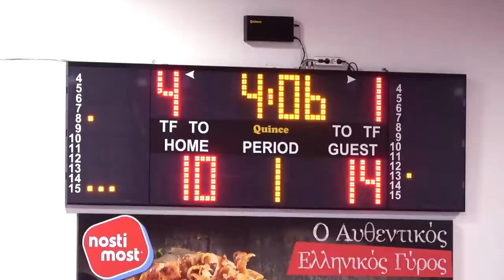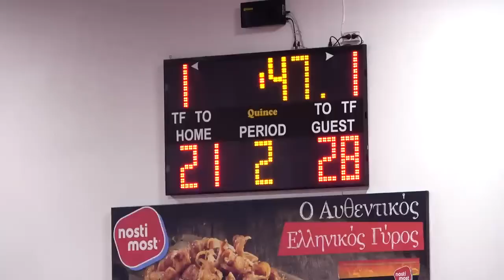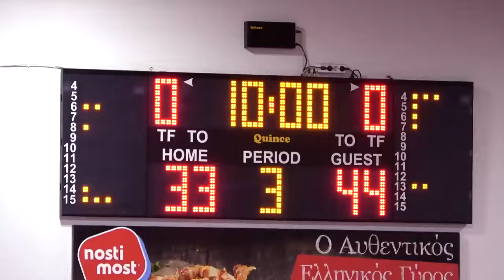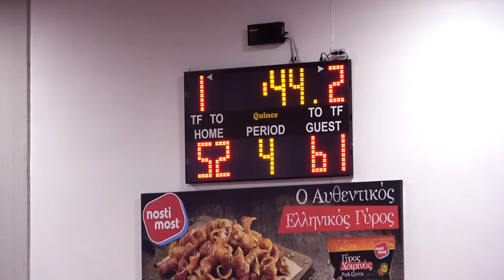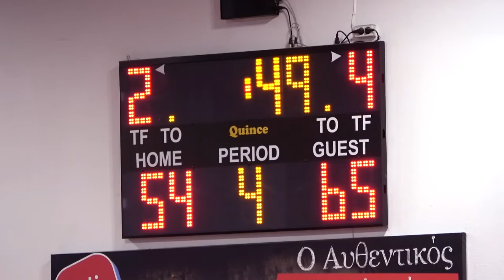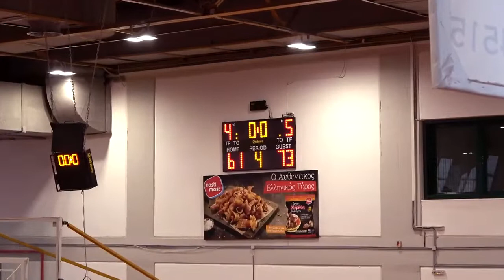2019-20 GWB A1 Κρόνος-Νίκη 05/01/2020